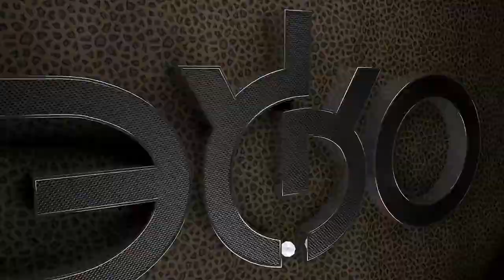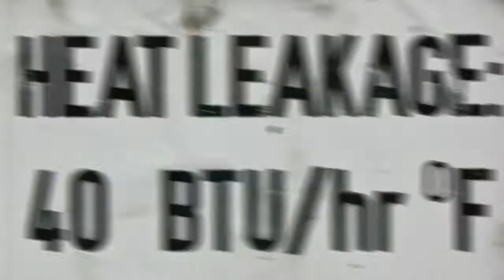Savant - burger time (ПП)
Selfmade videoclip